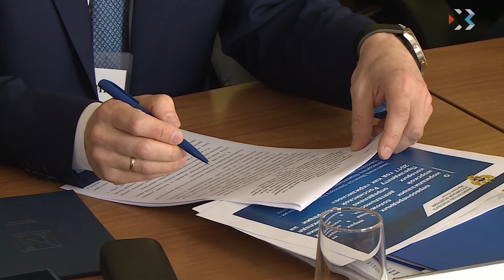В Севастополе прошло ежегодное заседание морской коллегии при Правительстве РФ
Возрождение подводных сил Черноморского флота практически завершено. За последнее время флот получил шесть современных субмарин. Об этом сообщил заместитель председателя Правительства Российской Федерации Юрий Борисов. Во вторник в Севастополе он провёл ежегодное заседание морской коллегии. На встрече присутствовали также советник президента России Игорь Левитин, замгубернатора Севастополя Илья Пономарёв, глава Республики Крым Сергей Аксёнов, представители федеральных силовых ведомств, флота, портовых и судостроительных предприятий страны. Какие ещё важные для страны и для нашего региона, в частности, вопросы обсудили на морской коллегии, расскажет наш корреспондент.